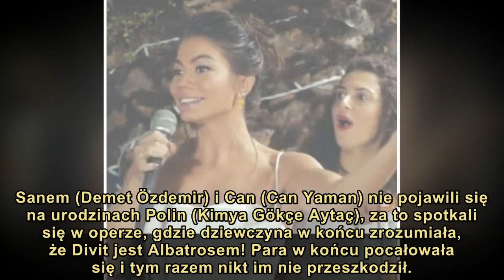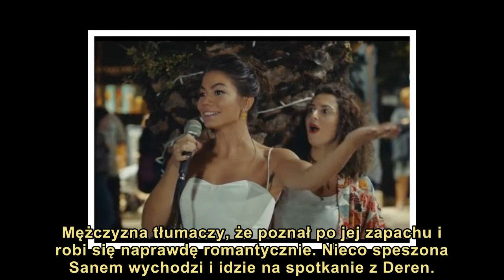"Wymarzona miłość" odcinek 35. Deren zniechęci Sanem do związku z Canem? Polin wyprowadza się od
W 35. odcinku "Wymarzonej miłości" zazdrosna Deren manipuluje Sanem tak, aby ta dała sobie spokój z Canem. Polin wyprowadza się od Divita! Sprawdź, co się wydarzy w 35. odcinku "Rannego ptaszka".